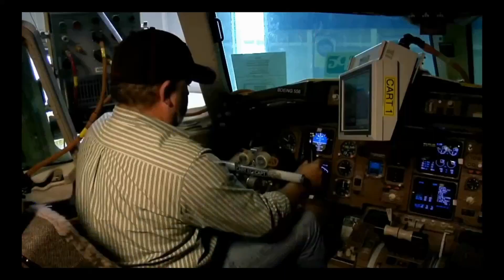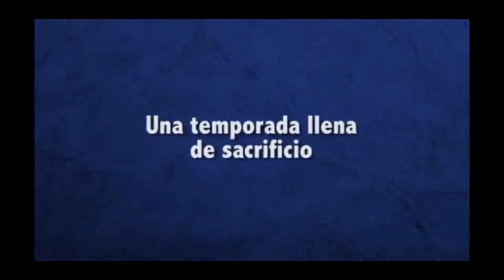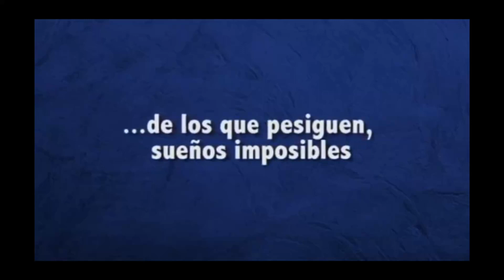Motagua TV - Programa 84, sábado 25 de Junio de 2016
Motagua TV - Programa 84, sábado 25 de Junio de 2016, entrevistas a Martín Pucheta, Carlos Discua, el DT Diego Vazquez y Ninrod Medina, la presentación de 4 juveniles que harán pretemporada con Reservas